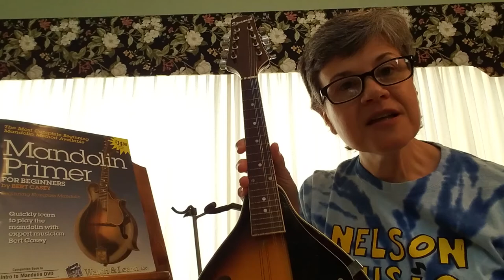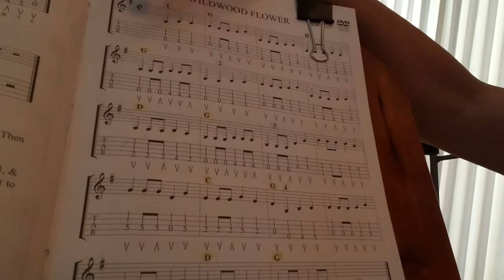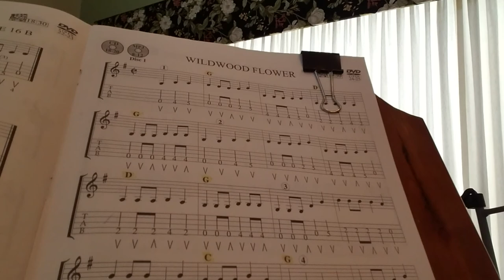Nelson Eagles Music: Mandolin Part 1